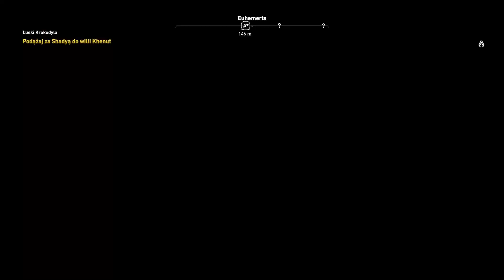ASSASSIN’S CREED ORIGINS [PL] - Odcinek 44 - Shadya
Hej, cześć, siemano wam wszystkim tu ja theromanek100 i witam was w czterdziestym czwartym odcinku z serii Zagrajmy w Assassin’s Creed Origins. W tym odcinku... nie będę zdradzał co w tym odcinku… musicie zobaczyć sami... Zapraszam...
- Nick: Sergio Kun Aguero 16
- ID: 60262
- Klub: ST SKORPIONS TEAM
- ID Klubu: 4323
- Nick: theromanek100
- Nazwa Klubu: Manchester City FC
- Nick: theromanek100
- Nazwa Miasta: Drelów
- Nick: theromanek100